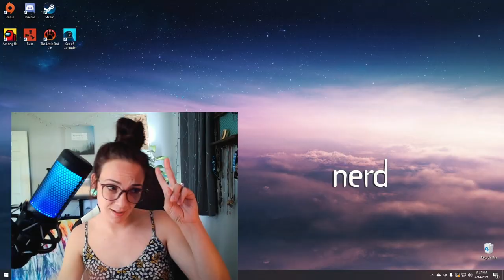Watch me die in Outer Wilds - Twitch Highlights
Yesterday I had a lot of fun on stream trying out a few new games. Outer Wilds was one of them. Even though I was terrible at the game, I had a lot of fun exploring for a couple of hours.